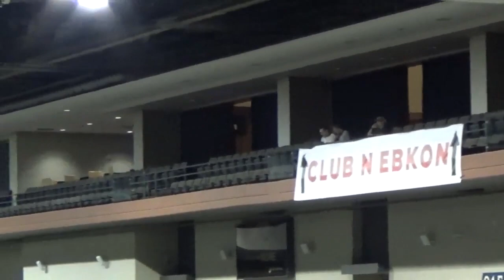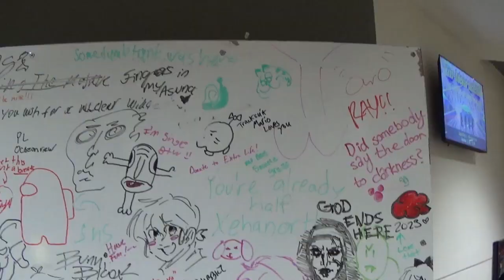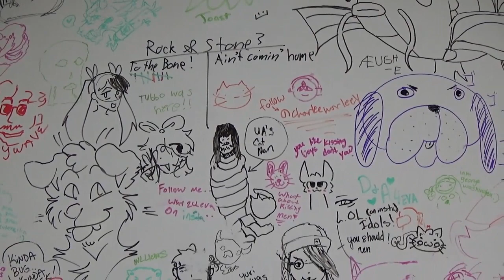Anime Nebkon 2023 -Convention Tour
Walking around some parts of the convention floor with friends.